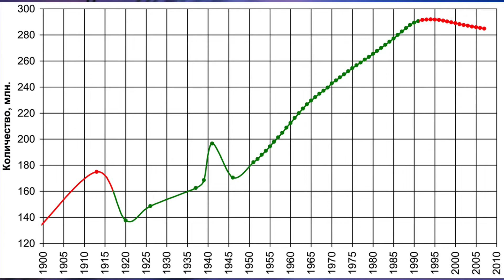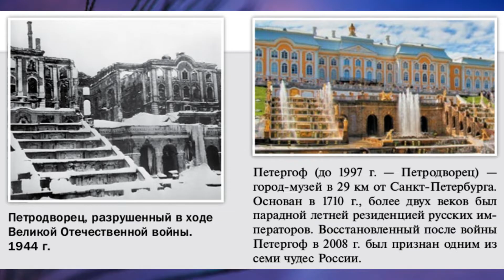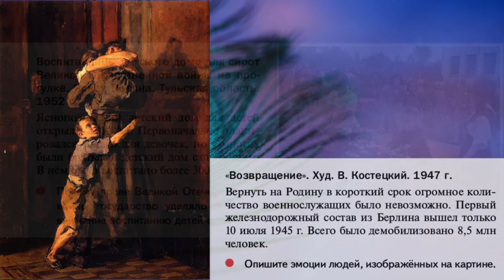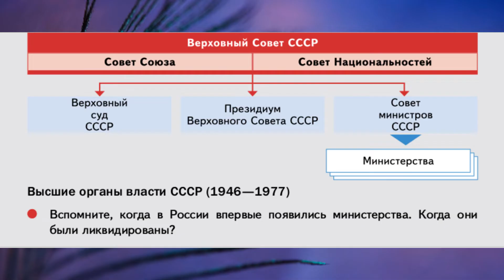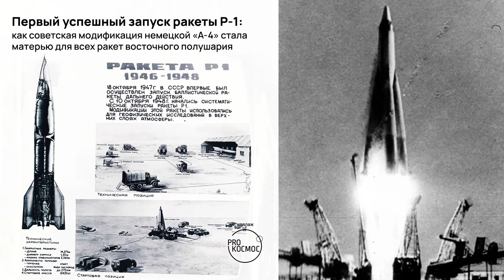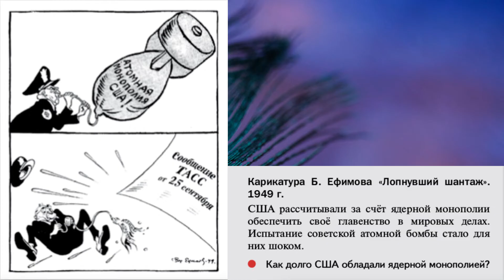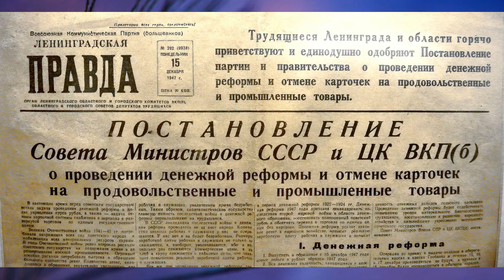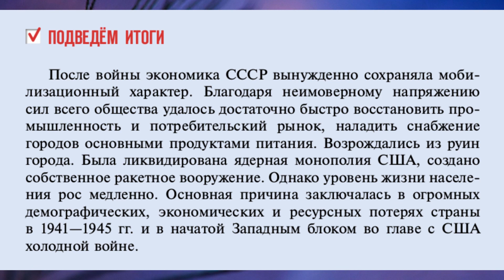§ 1 "Восстановление и развитие экономики и социальной сферы", История России 11 класс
00:00 - Начало
00:13 - Влияние Победы
03:30 - Потери. Демография
07:13 - Социальная адаптация фронтовиков. Борьба с беспризорностью и преступностью
12:28 - Восстановление промышленности
23:10 - Сельское хозяйство
25:17 - Меры по улучшению жизни населения
28:41 - Подведём итоги